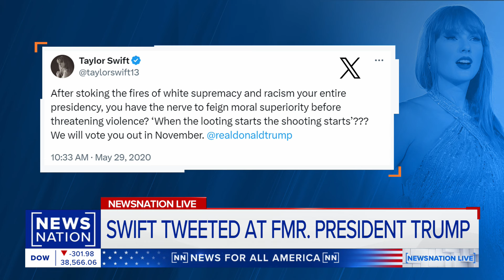Trump in upcoming book questions if Taylor Swift is 'legitimately liberal' | NewsNation Live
Former President Donald Trump is questioning whether Taylor Swift is “legitimately liberal,” or if it’s “just an act" in the forthcoming book, “Apprentice in Wonderland: How Donald Trump and Mark Burnett Took America Through the Looking Glass,” written by Ramin Setoodeh, a co-editor-in-chief at Variety.Swift has been critical of Trump in the past, accusing him of “gaslighting the American public” in 2019.